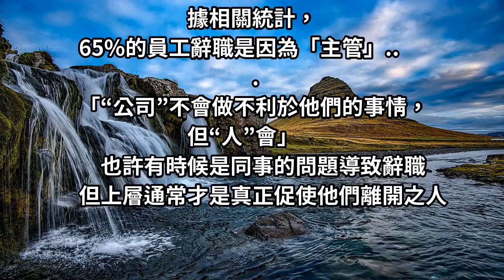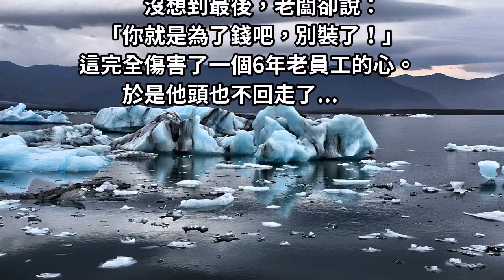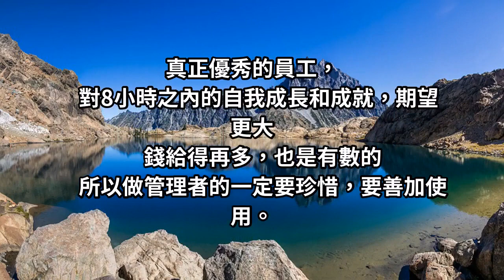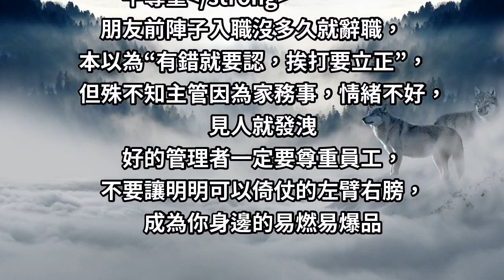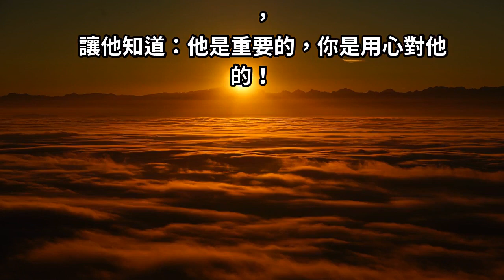《職場調查》優秀員工離職都是因為「這3點」：心委屈了，「再多的錢」都留不住...！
說到離職，通常第一時間想到的都是錢沒到位
但其實更多時候員工不是單純離職，
而是離開老闆，離開公司
據相關統計，
65%的員工辭職是因為「主管」...